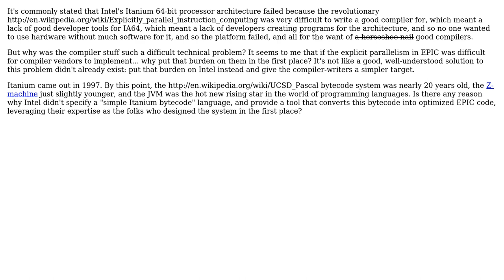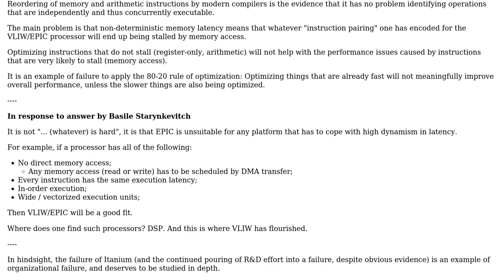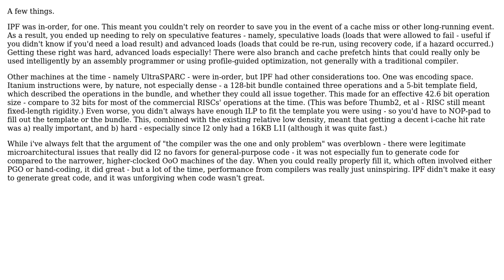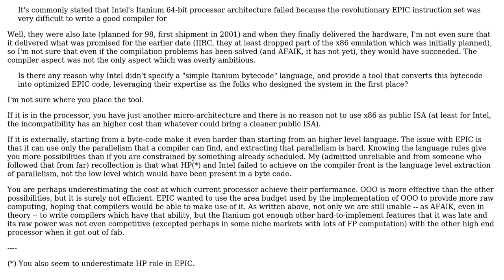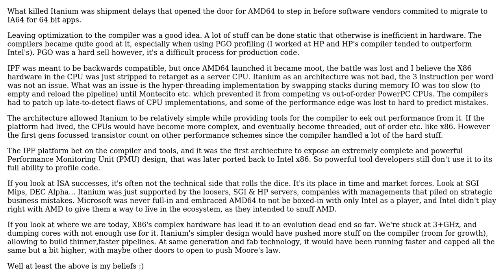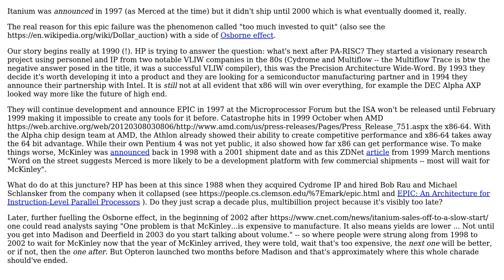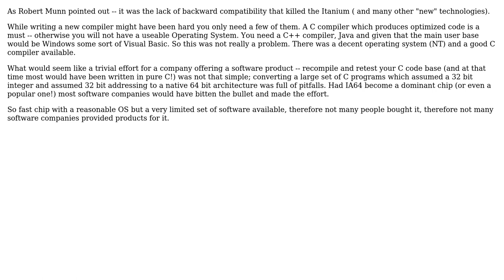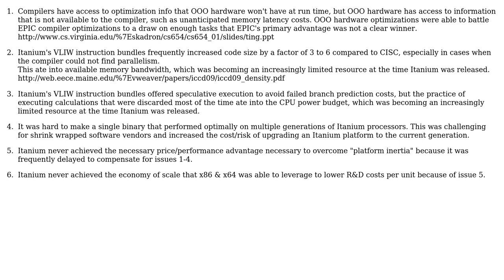Software Engineering: Why was the Itanium processor difficult to write a compiler for?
With thanks & praise to God, and with thanks to the many people who have made this project possible! | Content (except music & images) licensed under CC BY-SA | Music | Images & others | With thanks to user rwong user Robert Munn user Mason Wheeler user Lexi user James Anderson user gnasher729 user Douglas Bell user Dan T. user chx user Basile Starynkevitch user AProgrammer and the Stack Exchange Network Trademarks are property of their respective owners. You are responsible for your own actions.